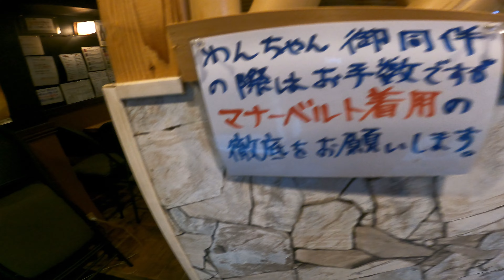【ワンコOK店】納涼シュナ飲み会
シュナ友 しゅな家と亀戸の焼き鳥屋で納涼会
ワンコも同伴できてありがたいです

▪️情報
　亀戸　炭火焼き鳥 ぽん太